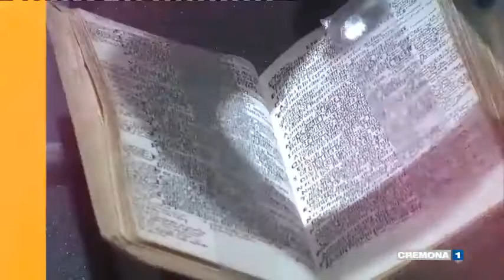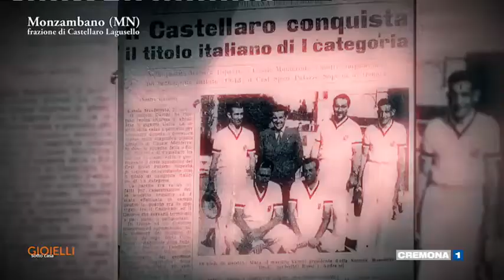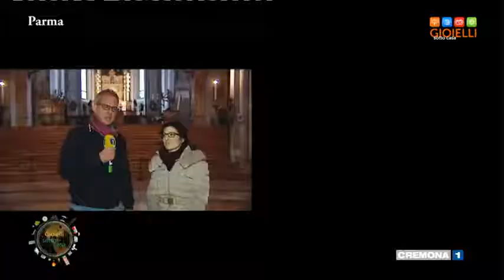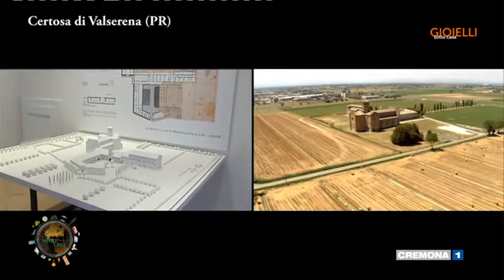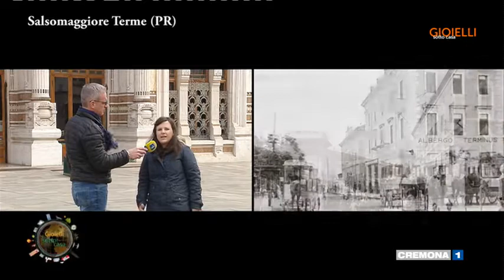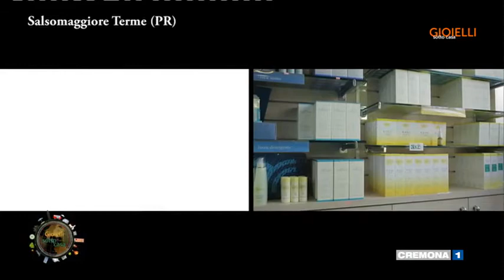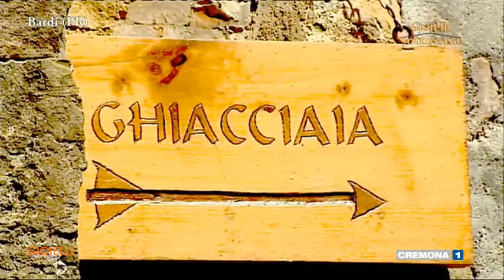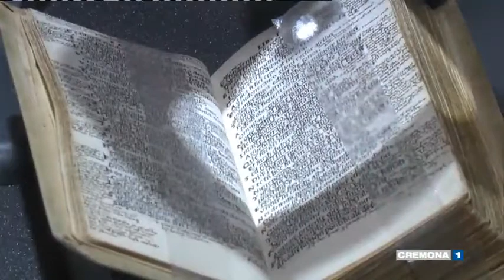SPECIALE GIOIELLI SOTTO CASA PUNTATA 5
Dal teatro Ponchielli di Cremona Gioielli sotto casa - Speciale stagione 20019/2010 Puntata 5 conduce Piero Brazzale